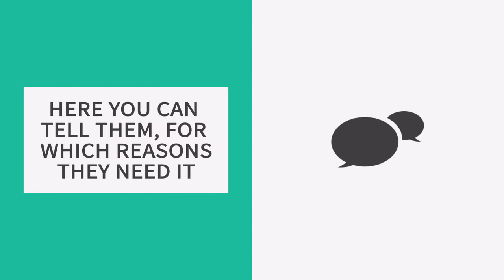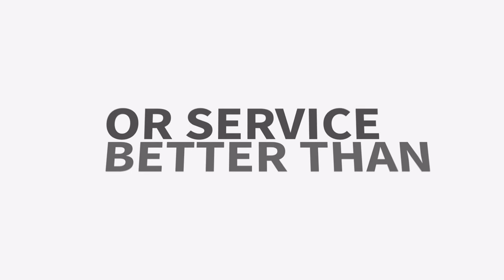Euro Hype: Promote Your App Template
Hope you guys like it :-) we are still up trying to hold the daily uploads.